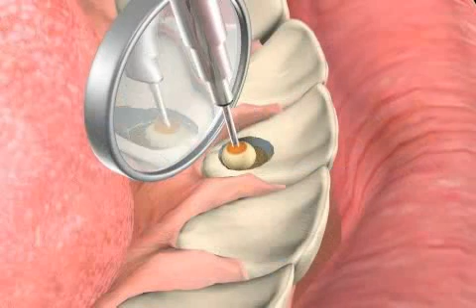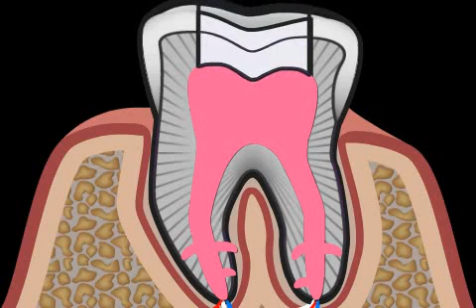Was ist die Endodontie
Endodontologie ist die lateinische Bezeichnung für Wurzelbehandlungslehre. Gut Wurzelbehandelte Zähne können ein Leben lang gute Dienste leisten, schlecht wurzelbehandelte Zähne können nach Tagen, Wochen, Monaten ja sogar Jahren Probleme verursachen.